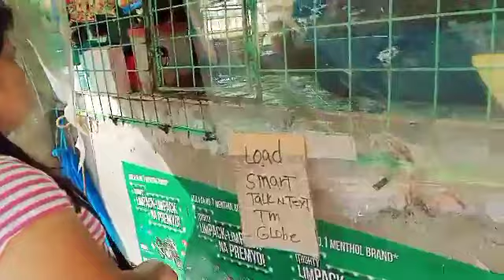UNANG ARAW NI DAISY RD VLOGS SA LIGHTHOUSE I VAL SANTOS MATUBANG